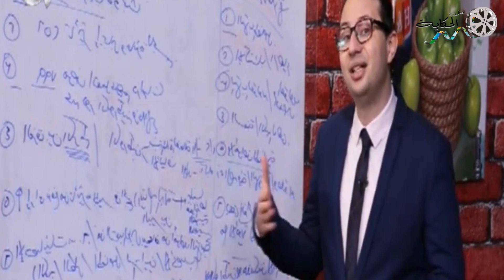5 أسرار عن أحمد أبو النصر طبيب الكركمين .. مش هتصدق ثروته كام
بعد تنفيذ قرار النيابة بضبط وإحضار الصيدلي أحمد أبو النصر، والمعروف على مواقع التواصل الاجتماعي بـ "طبيب الكركمين"، بدأت الأجهزة الأمنية عمليات التحقيق معاه.
وقالت الأجهزة الأمنية إنه بيتم التحقيق معاه حاليًا بتهم تتعلق بأنه منتحل صفة دكتور علاج بالأعشاب، لقيامه بالتدليس على المواطنين، وإيهامهم بإنه خبير علاجي، يمكنه علاج جميع الأمراض باستخدام مواد أولية من خلاصة الأعشاب، وإنه يروج لده على قناته على موقع "يوتيوب" وعدد كبير من القنوات الفضائية وصفحته الخاصة على شبكة الإنترنت.